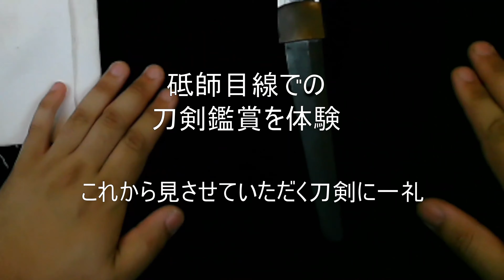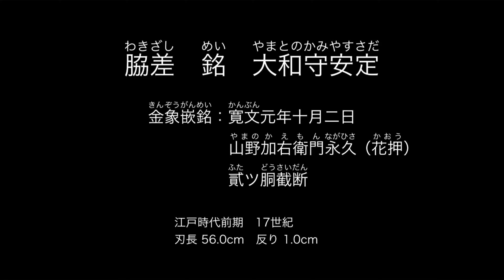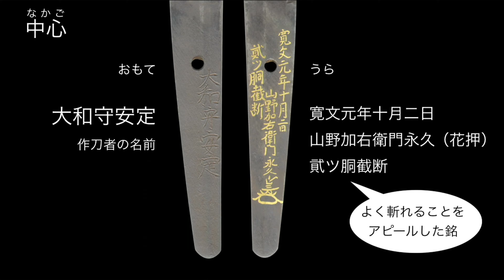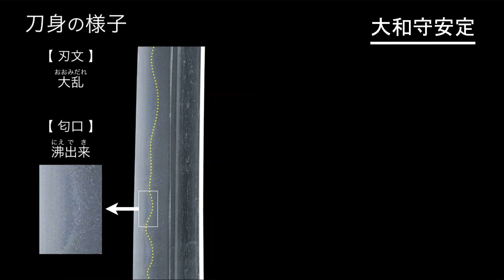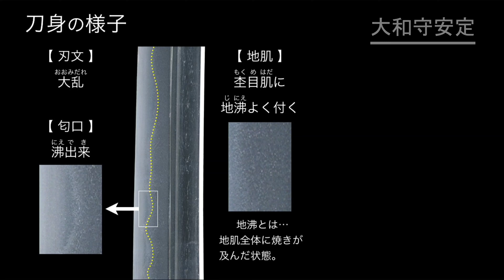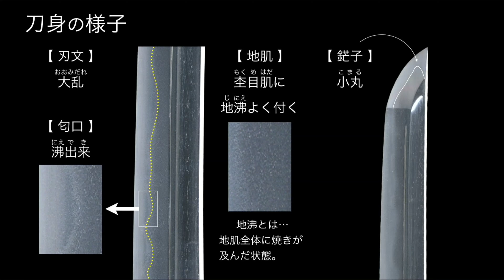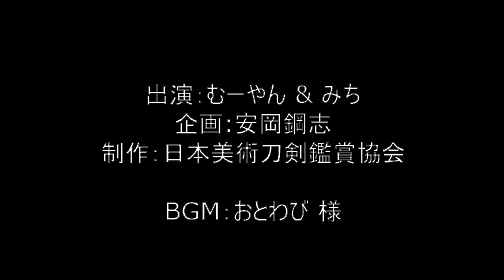「大和守安定(やまとのかみやすさだ)」刀剣鑑賞が100倍楽しくなる動画！ Japanese sword YamatonokamiYasusada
【目次】
00:00 大和守安定
01:33 鑑定士目線で鑑賞
04:23 大和守安定を写真で説明
05:11 中心
05:45 金象嵌銘
07:40 刀身の様子
09:30 小丸鋩子
10:05 まとめ
10:47 EDトーク